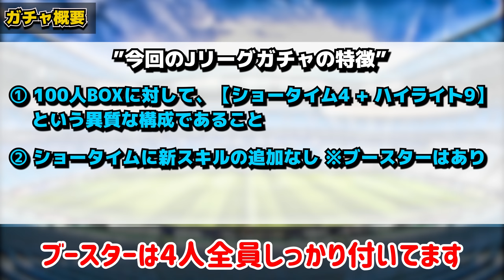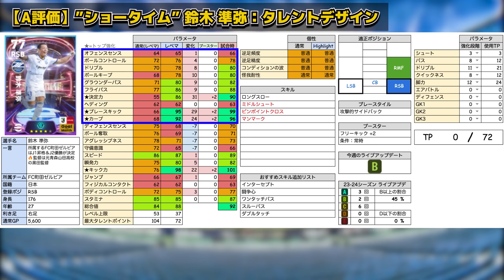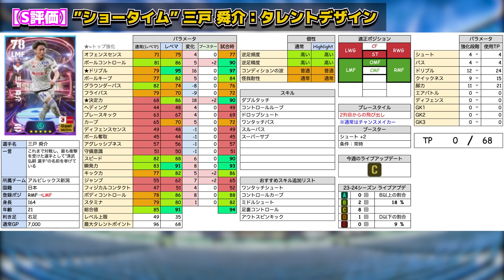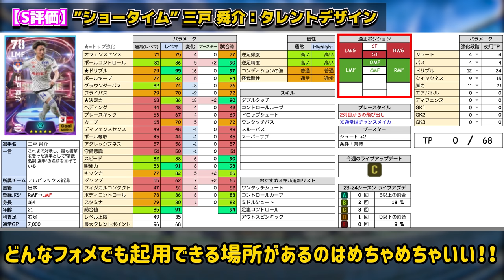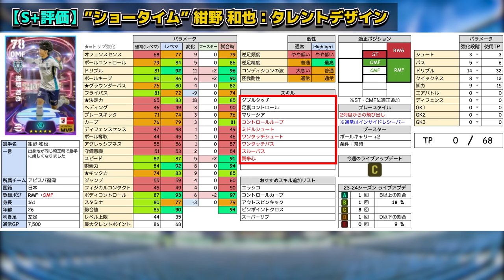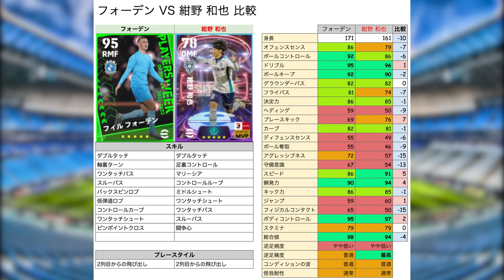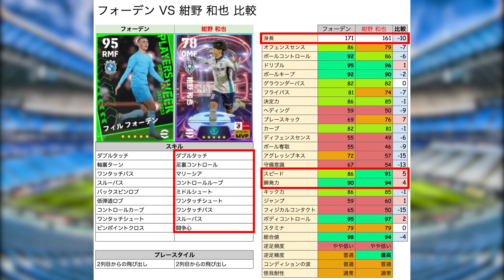【新登場】ヤバくね...新ガチャにエグい選手いるんだけど...マラドーナ級激アツ能力＆バグ強化されたSBも？！Jリーグ10月MVPガチャ比較【eFootball/イーフト2024アプリ】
本日はeFootballアプリの動画です！10月のJリーグ月間MVPガチャ比較だあああああああ
マジで紺野選手の使用感エグい。そしてこの取り組みめっちゃいいと思う